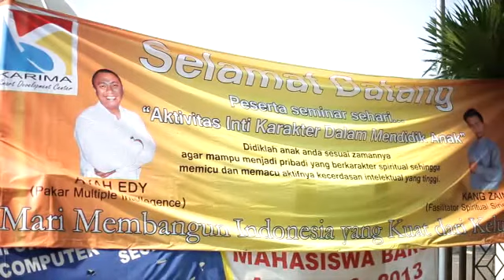Karima Seminar Aktifitas inti karakter dalam mendidik anak Ayah Edy & Kang Zain by TFX Motion